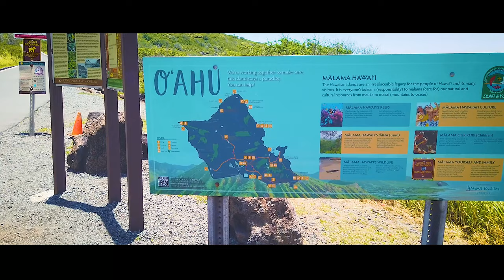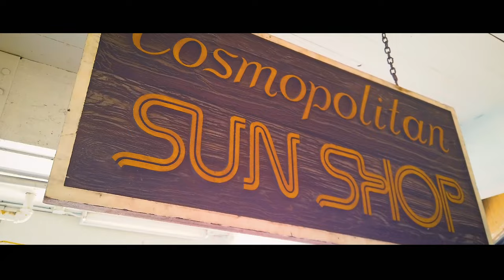【4K旅動画】ハワイはゆったりするところだから！！！【常夏の楽園ハワイ編＃11】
今回のハワイはDay18。疲れがすごい溜まってきております。
朝から向かうのはハナウマベイ方面。

Island Brew Coffee
ここのロコモコはうまい。
お米ではなくて、ハンバーグの下にはデニッシュがひかれています。
ほんのり甘いパンは最高に合うのです。
ハンモックがあったので、ゆったりしたり。

Halona Blowhole
パイレーツオブカリビアンのロケ地になったらしいです。
よく知りませんが、、、。
波が岩の間から噴き上げるのが見所です。

パワースポットのペレの椅子。
ハイキングはしませんでした。遠そうだったから、、。

Cookie's Clothing Co.
女性ものの服です。
お店はあんまり大きくないですが、
すごい気さくな店員さんでした。

Cosmopolitan Sunshop
水着屋さんです。
外国人女性が水着の試着を繰り返していました。
ビキニを探している方は良いのでは？

途中ビーチで休憩、ゆったりした1日でした。